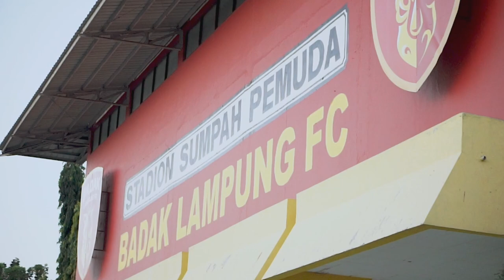[BLFC Training] Minggu Latihan Perdana